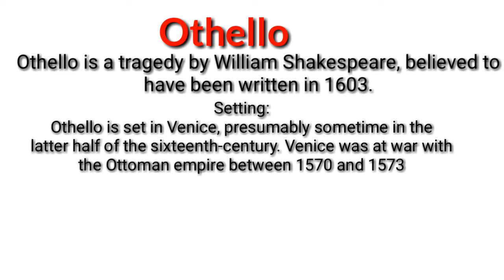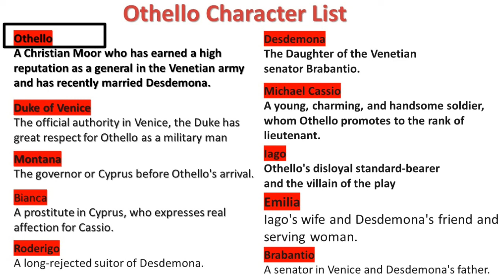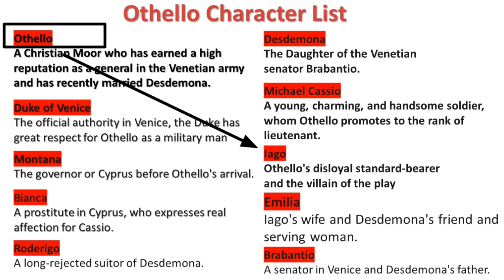Othello Summary in Urdu/Hindi | Othello Summary and analysis | Othello characters